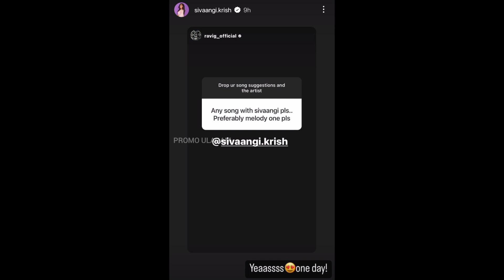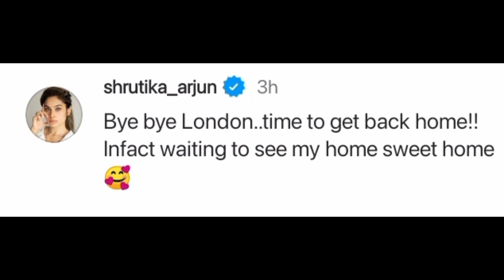Sivaangi's shoot day! NEW✨